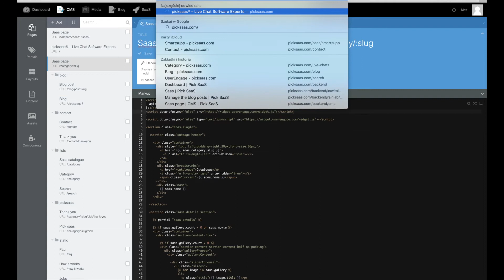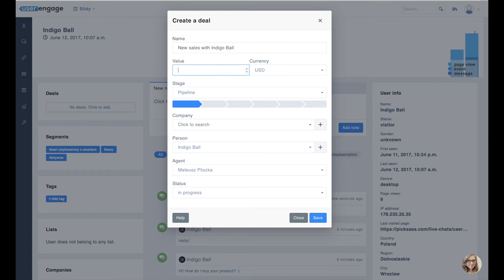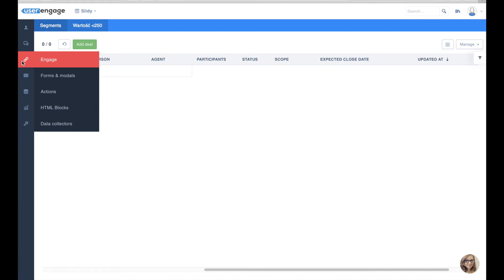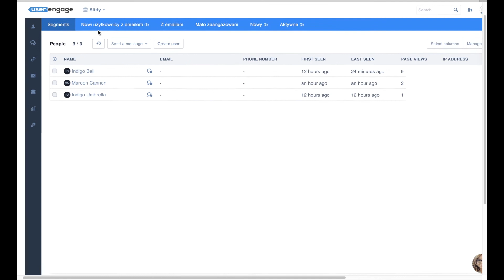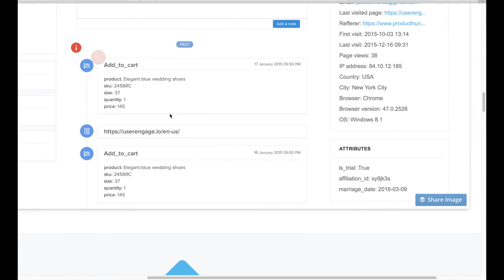UserEngage review - more than just a live chat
0:14 - What is UserEngage?
0:47 - Installation / design
1:10 - Contacts / CRM system
2:06 - Actions feature
2:56 - Modals / data collectors
3:36 - Bugs
4:16 - Summary